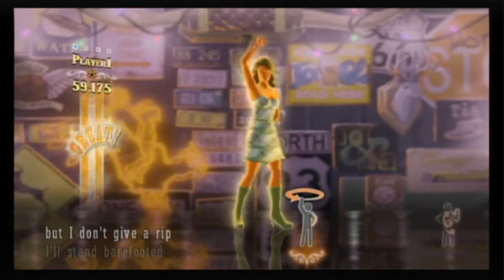Country Dance Review (Wii)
The Wiiviewer reviews Country Dance for the Wii.

to download it!